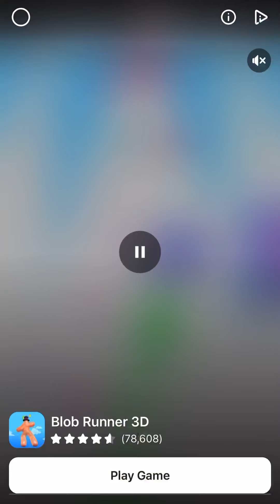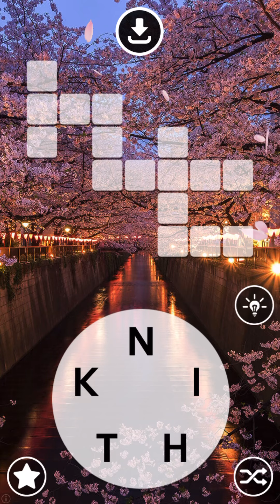Bridge race part 4